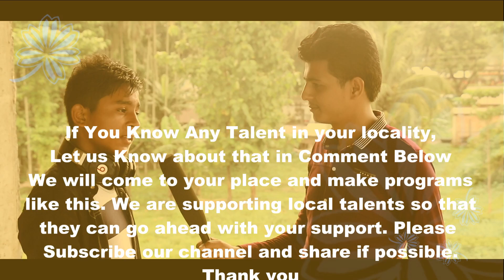झापामा भेटिए अर्का अत्यन्त प्रतिभावान साना गायक । एक पटक उनको गीत सुनेर कमेन्ट गरिदिनुहोला ।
Pratik Chapagain is a verstaile singer of jhapa. He is just 17 years old and reading at class 10 only.